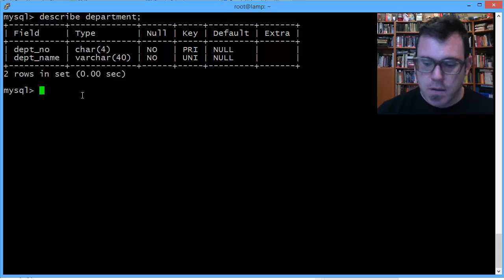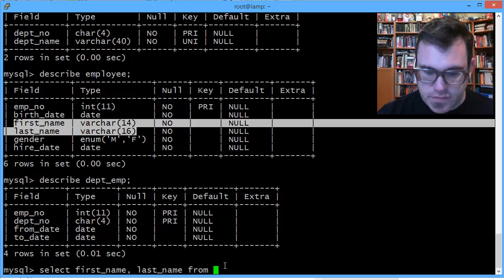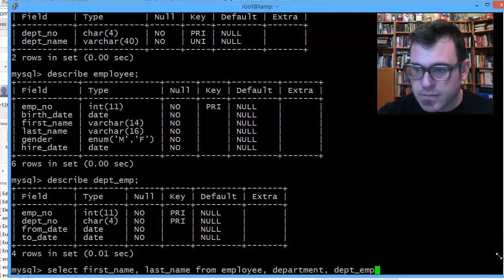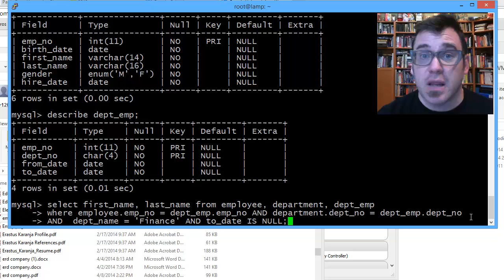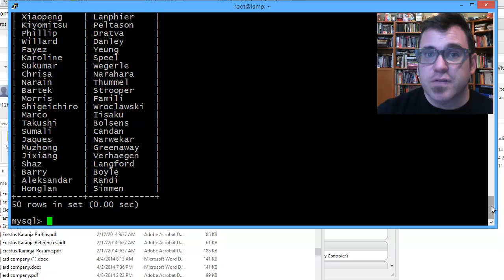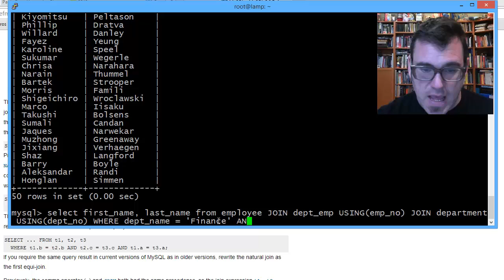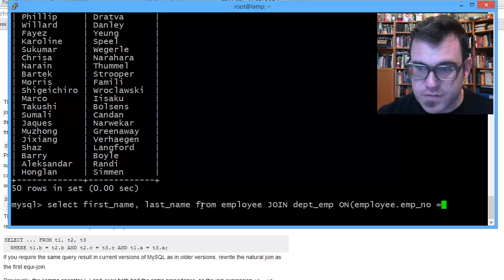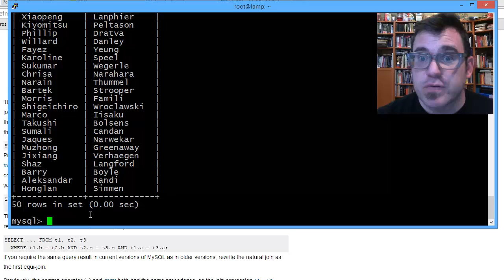SQL Three Table Join Examples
Worked example of a SQL join involving more than two tables